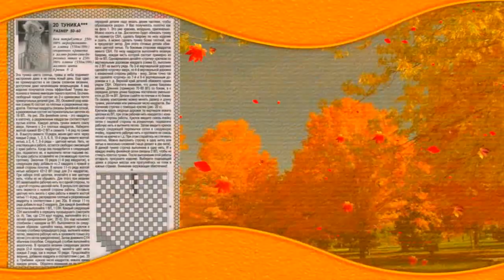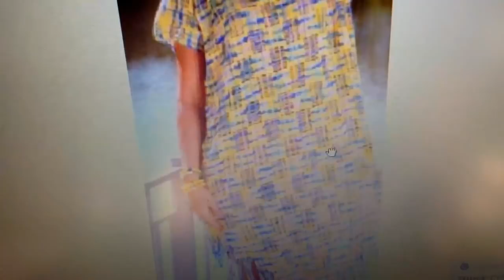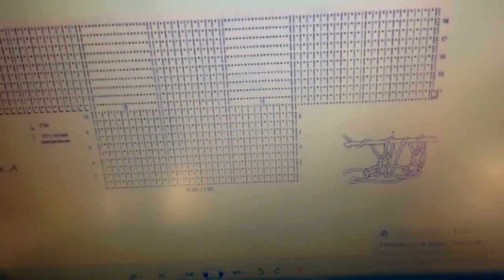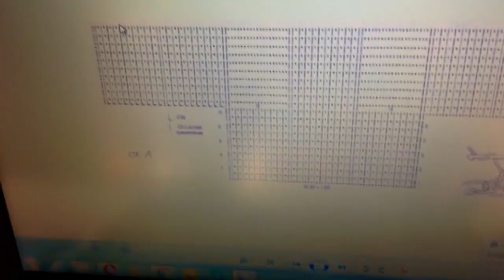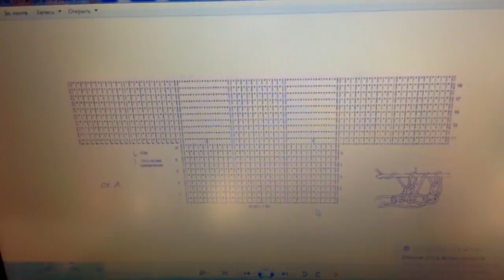Новый проект Вяжем Рубаха-туника крючком Скоро лето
Сссылка на источник Платье "Шанель " Кардиган "Восток" Платье "Золотое" Джемпер "МИРАЖ" Мужской джемпер "Подарок" А вы подписались на мой канал ?